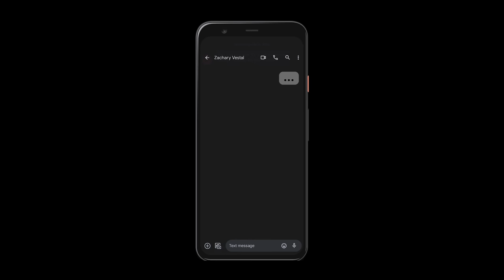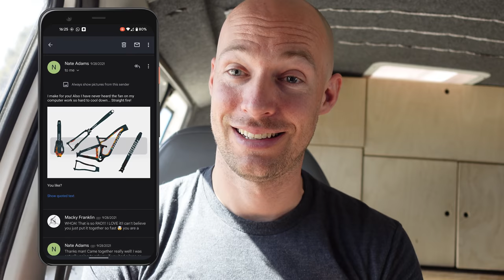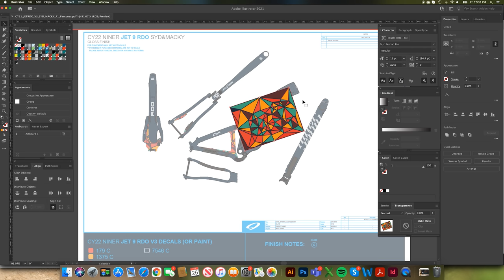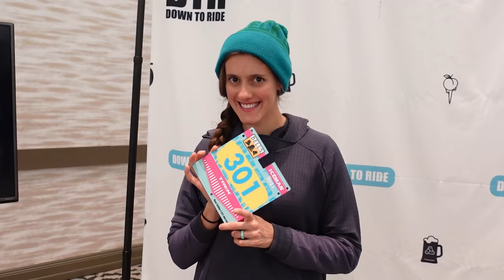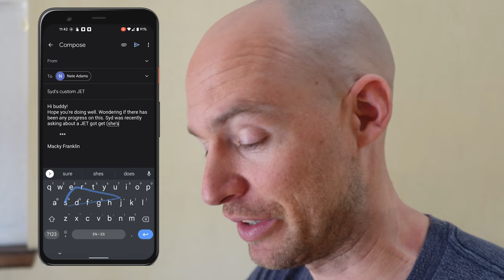Surprising my wife with a CUSTOM PAINTED BIKE (Niner JET 9 RDO)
The full story of how I surprised Syd with a custom painted JET 9 RDO. Huge thanks to Niner Bikes and Black Magic Paint for helping us make this a reality. And a special shout out to Nate Adams for the amazing design work! This bike is truly a work of art!